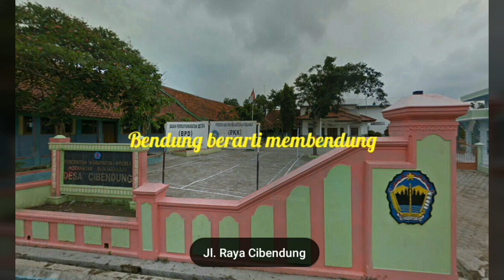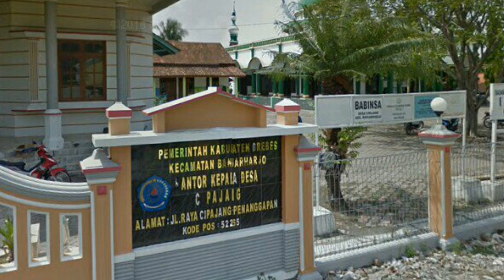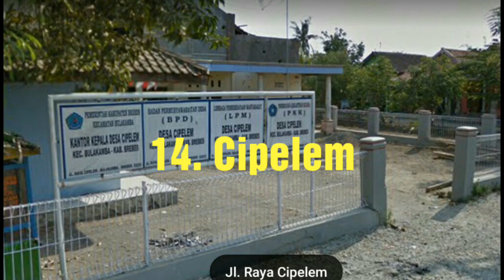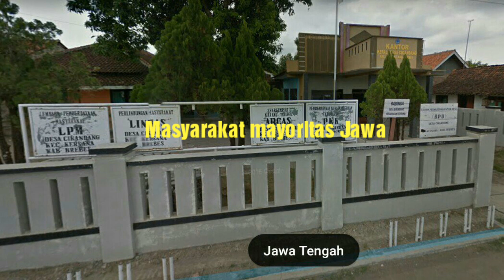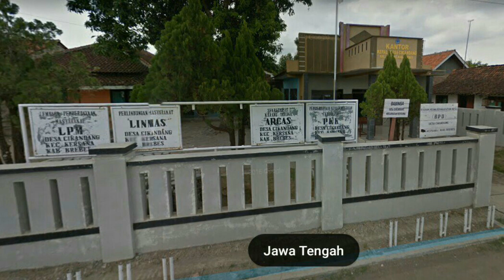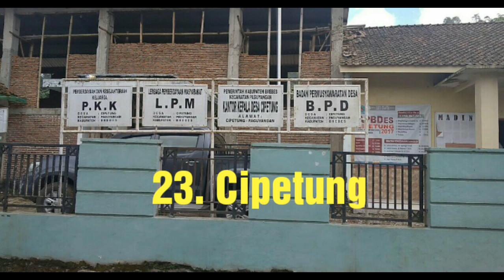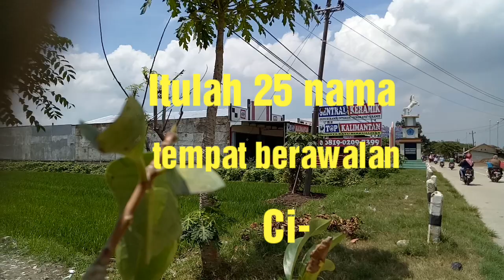25 Nama Tempat di Brebes Berawalan Ci-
Ci- terdapat di banyak tempat di Indonesia. Kata ini berasal dari bahasa Sunda yang berarti "air" atau "sungai". Banyak tempat di Indonesia yang berawalan "Ci-" terutama di Jawa Barat karena tempat yang berawalan Ci- adalah ciri khas dari tanah Pasundan atau pengaruh budaya sundanya kuat  dan kemungkinan besar dahulunya merupakan wilayah kerajaan sunda. Brebes adalah salah satu wilayah yang masuk administrasi provinsi jawa Tengah yang umumnya berbahasa Jawa. Tetapi pada kenyataannya ada 25 nama tempat di Brebes yang berawalan Ci-. Apa saja 25 nama tempat itu mari kita bahas satu persatu.
1. Ciawi
2. Cibendung
3. Cibuniwangi
4. Cigadung
5. Ciharu
6. Cikakak
7. Cikuya
8. Cimunding
9. Cipajang
10. Cibentang
11. Cinanas
12. Ciomas
13. Cimohong
14. Cipelem
15. Ciampel
16. Cigedog
17. Cikandang
18. Ciduwet
19. Cikeusal Kidul
20. Cikeusal Lor
21. Ciseureuh
22. Cilibur
23. Cipetung
24. Ciputih
25. Citimbang
Semoga bermanfaat.